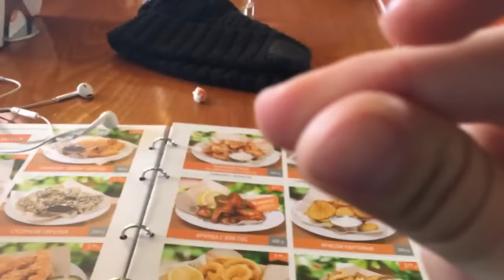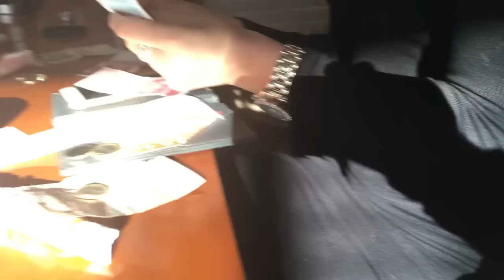(Vlog28)СРЕЩА СЪС СТАРИЯ КЛАС !!!!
НОВ ВЛОГ!ХАРЕСАЙТЕ!КОМЕНТИРАЙТЕ!СПОДЕЛЕТЕ!АБОНИРАЙТЕ СЕ !!!